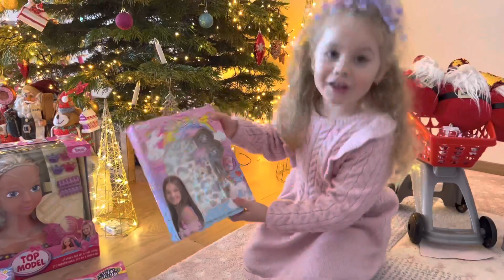TOP-3️⃣ Новогодних каникул: украшаем ЁЛКУ и КОМНАТУ к Новому году, открываем ПОДАРКИ от Деда Мороза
❓Чем занималась Катя во время каникул в ожидании Новогодних праздников?

В этом ВЛОГе мини-отчет за 20 минут, как она
1️⃣ устанавливала и украшала ЕЛКУ с папой и братом 🎄
2️⃣ украшала КОМНАТУ( рум тур по комнате)🌟
3️⃣ открывала ПОДАРКИ 🎁